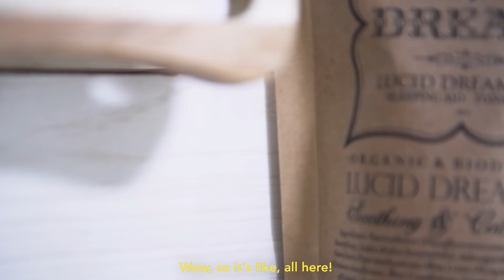Feel Good with Sophia Roe featuring: Anima Mundi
We are back with Episode 2 of Feel Good with Sophia Roe.

Sophia Roe is a chef, wellness advocate, and food & feelings enthusiast. Her works centers around making the language of wellness more diverse, more inclusive, and more accepting.

This week we sit down with the wellness founder of Anima Mundi Herbals, Adriana Ayales. Getting to know why she started her brand and her favorite ways to incorporate her Euphoria Spirit Elixir into your summer. In addition, Sophia built an original recipe with Anima Mundi’s Euphoria, a mojo booster mock-tail!

CREDITS:
Creative Direction: April Morlock
Director/DP: Christian Sarkis Graham
Camera operator/Gaffer/Audio: Joe Kramer
Photographer: Mike Persico
Set Design: Christina Spangler
Post Production: Christian Sarkis Graham
Music: Frankly My Dear by Foxey Basey. Courtesy of Jingle Punks Music